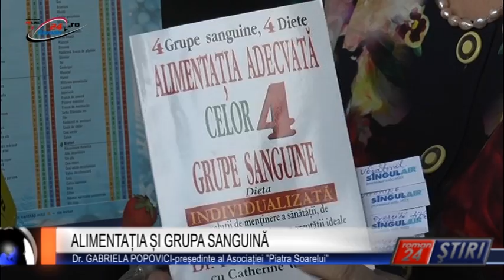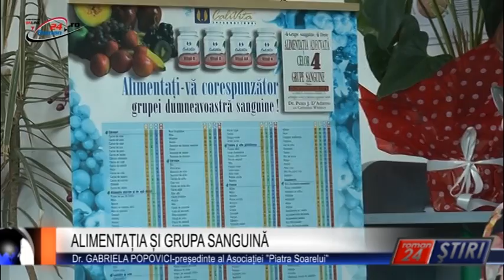ALIMENTAȚIA ȘI GRUPA SANGUINĂ